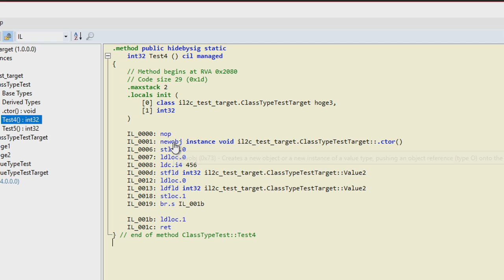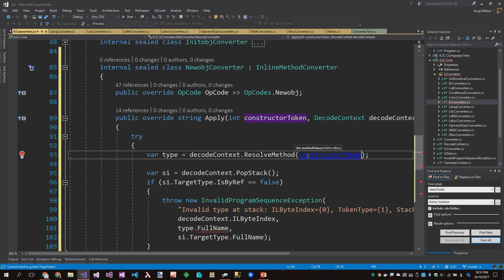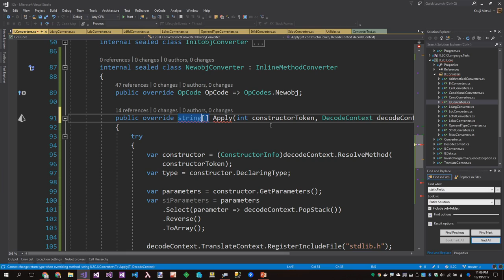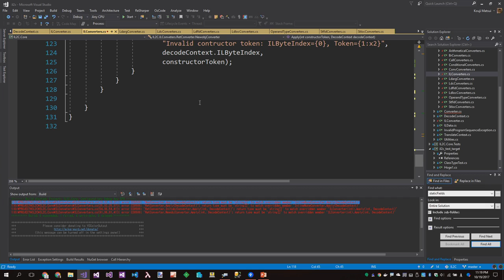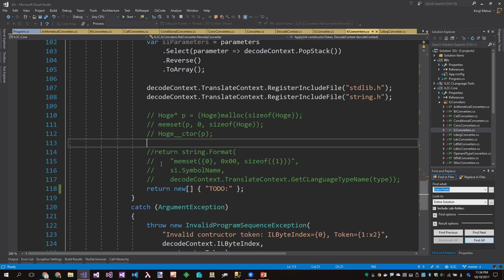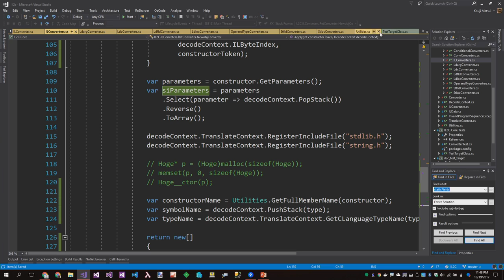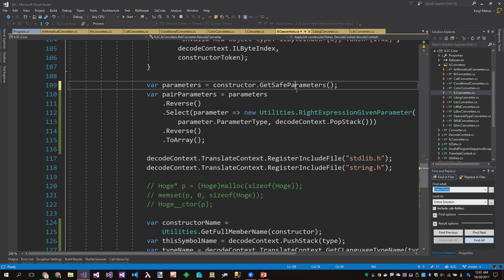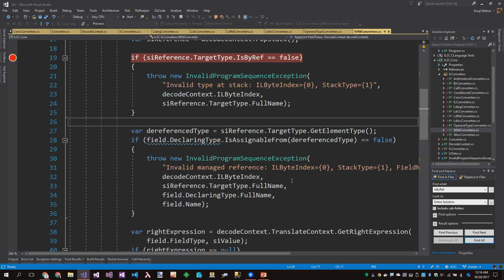Making archive IL2C #6-40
"Implement object reference - non GC version Part.1"